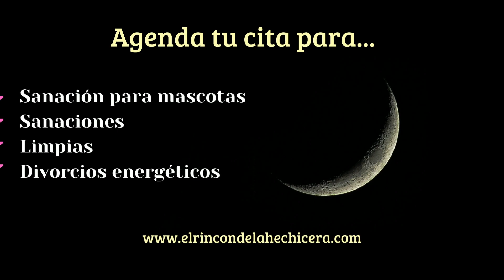Hechizo para que nunca falte comida en casa